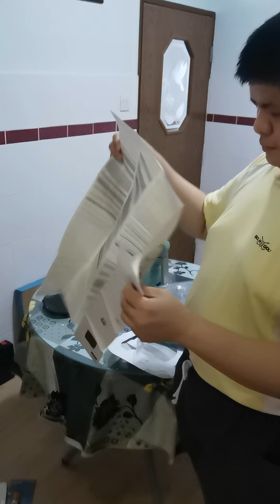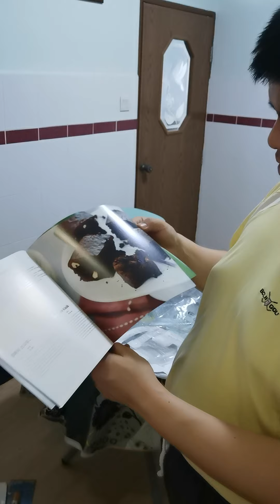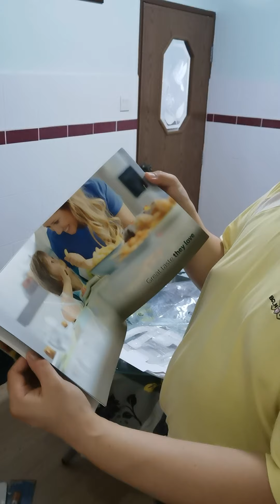空气炸锅开箱仪式 Unboxing Phillips Airfryer